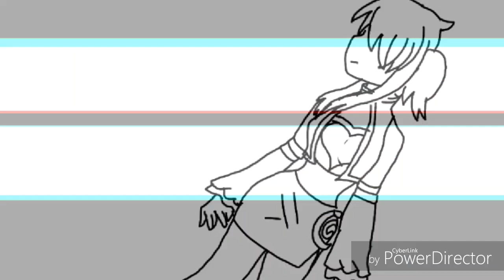Bloom - meme | Lucy Heartfilia | fairy tail animation meme | WARNING : flashing images???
i WAS  gonna upload this yesterday but i got too lazy :|